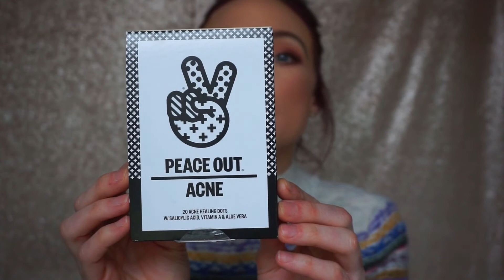My Current Foundation Routine + Flawless Complexion Tips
Hey guys!  I hope you enjoy my current foundation routine & found it helpful.  I know it was a lengthy video, but I tried my best to give you as much information as I could!  Down below I listed everything in the video from the tools I used to all of the products I used on myself.  I also put some recommendations for some foundations & powders for those who have oilier, normal, & dry skin types.  Don't forget to check out the Peace Out Acne Dots that I listed as well if you tend to get breakouts!  I love these!

So, grab a snack. or two ;) .relax & enjoy! :)

Tools mentioned:

1. Beauty Blender

2. Sigma F35 (Small Powder Brush)

3. Sigma F25 (Pressed Powder Brush)

4. Sigma F20 (Bronzer Brush)

5. Morphe M459 (Reverse Contour Brush)

6. Sigma E45 (Nose/Lip Contour Brush)

7. Sigma F10 (Blush Brush)

8. Morphe M501 (Highlight Brush)

Products Mentioned:

1. Smashbox Photo Finish Primer

2. NYX Green Color Correcting Concealer

3. Dior Foundation

4. Tarte Shape Tape Concealer

5. Josie Maran Vibrancy Concealer

6. Ben Nye Cameo Powder

7. Hourglass Dim Light

9. Too Faced Dark Chocolate Bronzer

10. Marc Jacobs Tan-Tastic Omega Bronzer

12. NYX Blush Bittersweet: I can no longer find this!  It must be discontinued ):

13. Becca Cosmetics Champagne Pop

14. Peace Out Acne Dots

Recommendatios:

1. Smashbox Studio Skin Foundation (natural finish - great for all skin types)

2. Cover FX Natural Foundation (Radiant finish - great for normal - dry skin)

3. Cover FX Power Play Foundation (super matte! Great for oily skin)

4. Too Faced Born This Way Foundation (Radiant Finish -- good for normal - dry skin)

5. Cover FX Natural Finish Translucent Powder

6. Too Faced Born This Way Translucent Powder